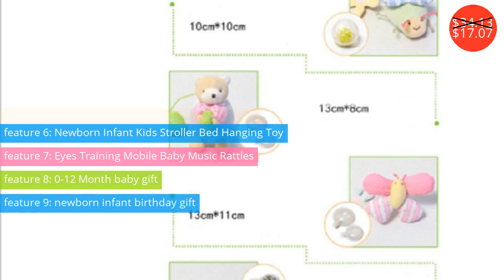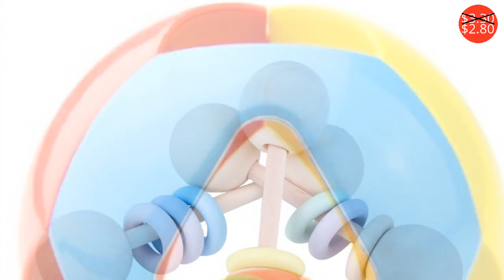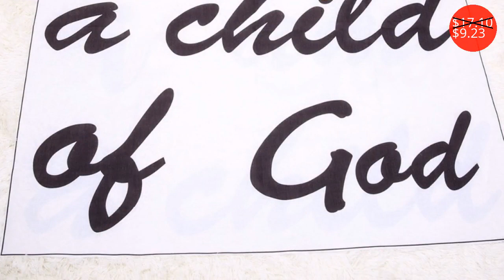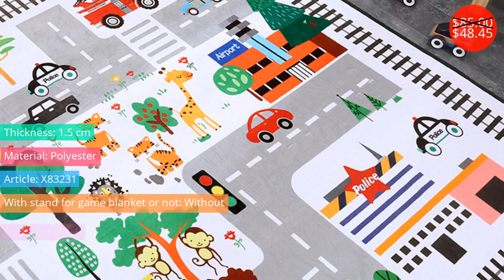Baby and toddler toys $1.98 - $48.45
Детские и подростковые игрушки $1.98 - $48.45

Cute Animals Pink Flower Baby Toys  Newborn Infant Stroller bed hanging kid toy  eyes hands training mobile baby music rattles
Price: $34.13
Discounted price: $17.07

Infant Baby Rattle Cute Rabbit Stroller Wind Chimes Hanging Bell Musical Mobile Baby Toy Doll Soft Bear Bed Appease Rattles Toys
Price: $2.47
Discounted price: $1.98

baby plastics teether toys Plush hand ring 8 animal available  baby toys for teeth
Price: $3.10

2016 Bell Children Grasping Rattles Ball Kids Boys Jingle Bell Infant Educational Toys Intellectual Enlightenment @ YJS
Price: $2.50

Wooden Teether Bells Wooden Rattles 3 Style Soothe Baby Nursing Accessories Montessori Toys Shower Gift Baby Ring Rattles Toys
Price: $3.30
Discounted price: $2.80

Cute Baby Toys Cartoon Animal Cube Book Plush Ball Teether Toys for Children Newborns Soft Books Stroller Hanging Rattles 0-12
Price: $17.22
Discounted price: $9.99

90cm Play Mat Kids Educational cartoon animals models Baby game pad crawling mat crawling blanket puzzle toy fitness rack
Price: $38.90

Baby Blanket Cotton Newborn Infant Swaddle Envolope Bedding Blankets Photography Props Outfits with Number Letter Play Mat
Price: $17.10
Discounted price: $9.23

Baby Infant Teether Ball Toy Rattles Soft Activity Balls for Toddler -17 YJS Dropship
Price: $6.97

Single-sided Baby Play Mat Developing Rug Puzzle Mats Children Kids Toys Babies Gift For Newborns Infant Waterproof Foam Carpets
Price: $25.42
Discounted price: $13.73

baby crawling mat thickening child play mats living room Chronic rebound carpet climb a pad
Price: $85.00
Discounted price: $48.45

White Baby Crib Mobile Bed Bell Toy Holder + Wind-up Music Box
Price: $8.24
Discounted price: $6.92